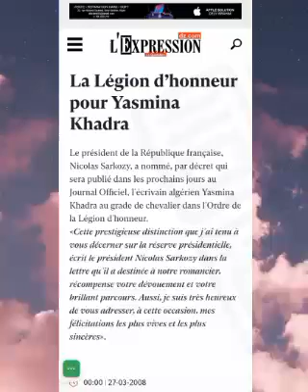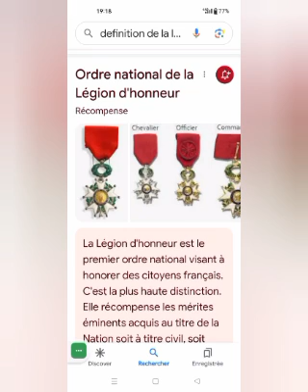je suis kabyle dazzou . yasmina khkh decreté chevalier de la légion d honneur par nicolas Sarkozy